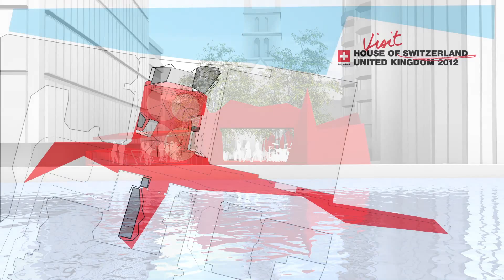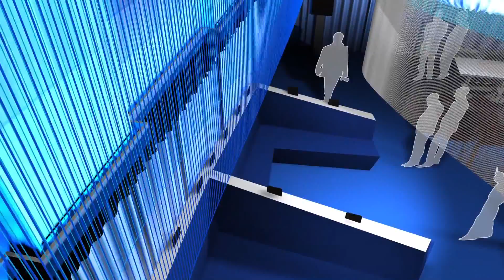Virtual Tour House of Switzerland UK 2012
Take a look at how the House of Switzerland UK 2012, the official Swiss hospitality centre at the Olympic Games 2012 in London will look like. The House is open from 20 July to 12 August 2012.